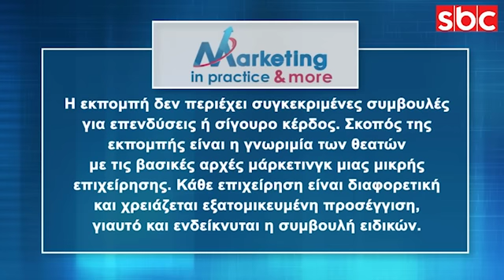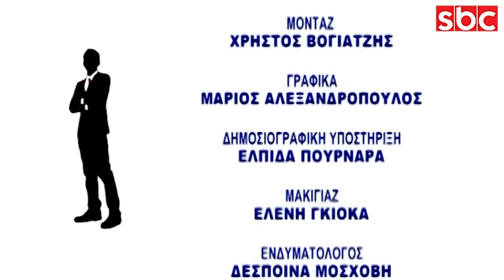Marketing in Practice SBC TV S04 Ε98 "Εξαγωγές και Επιχειρηματικότητα"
Στο επεισόδιο αυτό o σύμβουλος μάρκετινγκ Θέμης Σαρανταένας με καλεσμένη στο studio του Attica TV/SBC TV Channel τη σύμβουλο εξαγωγών Τζένη Σκοτίδη συζητούν για τις εξαγωγές σήμερα των Ελληνικών προϊόντων αλλά και για τον τρόπο με τον οποίο μπορούν να εξάγουν οι μικρομεσαίες επιχειρήσεις! Παράλληλα, ο επιχειρηματίας & παραγωγός Γιώργος Δήμας, μας μιλάει για τις εξαγωγές των προϊόντων του στην πράξη. Τέλος, o σύμβουλος μάρκετινγκ Θέμης Σαρανταένας παρουσιάζει συνοπτικά τις Βασικές Αρχές για Επιτυχημένες Εξαγωγές.